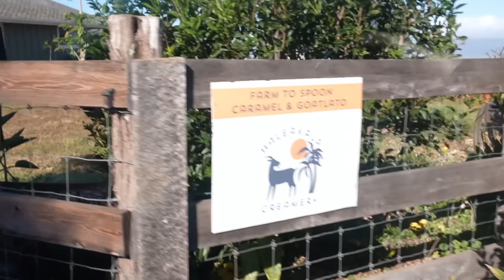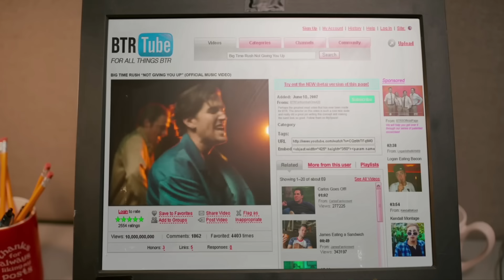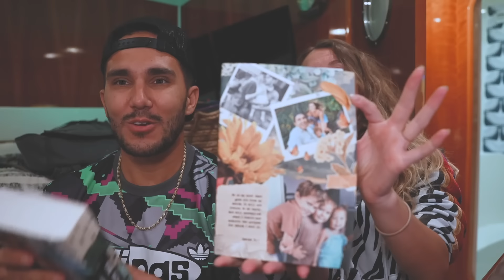A wife who loves GAMING? YES PLEASE!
This Episode: A lot is happening! Goat farms, gaming and a little Big Time Rush!

Lex & Los

LETS GOO!

Lex & Los

LETS GOO!